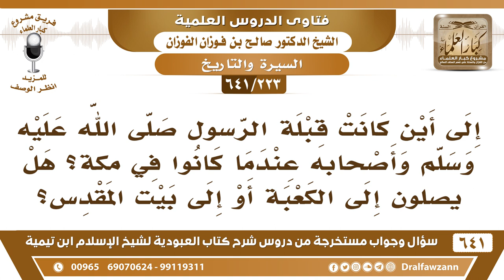[223 /641] إلى أين كانت قبلة الرسول ﷺ وأصحابه عندما كانوا في مكة؟ الشيخ صالح الفوزان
[223 /641] السؤال: إلى أين كانت قبلة الرسول صلى الله عليه وسلم وأصحابه عندما كانوا في مكة؟ هل يصلون إلى الكعبة أو إلى بيت المقدس؟
 الجواب: إلى بيت المقدس لكن كان الرسول صلى الله عليه وسلم يجعل الكعبة بينه وبين بيت المقدس.
السيرة الذاتية :
للاشتراك في قناة الشيخ صالح الفوزان
أسئلة وأجوبة من شرح كتاب العبودية ( 641 ) مقطع

للاستفسار والإقتراحات والدعم
رئيس الفريق
لمشروع كبار العلماء